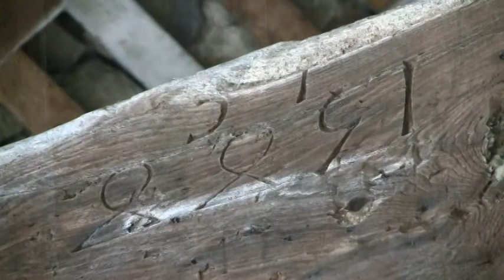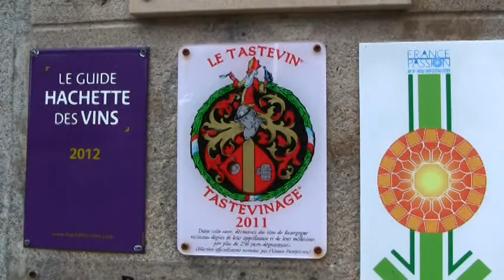Nolay, Burgundy and Wine Tasting 2012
Wine Tasting in Nolay, Burgundy, France